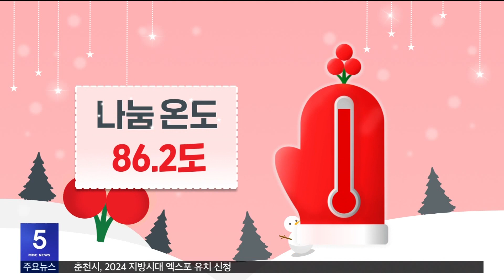희망2024 나눔캠페인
희망 2024 나눔캠페인에 성금을 보내주신 분들입니다.

양구군 새마을회         200만원
철원군 정홍모           120만원
철원 드림싱어즈         100만원
양구군 대월2리 노인회   100만원

 여러분들의 정성으로
나눔온도는 86.2도로 올랐습니다.